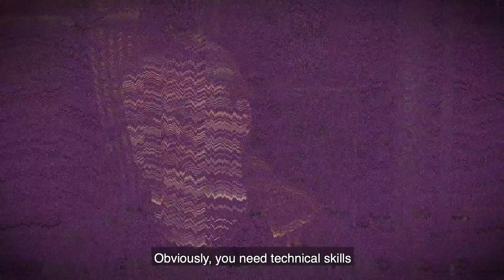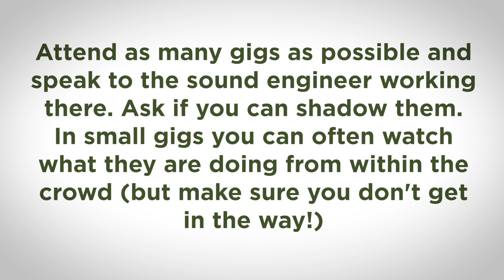Meet Alex, a Sound Engineer...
Sound Engineers ensure the sound at an event or recording is right for the listener and production.

Pathways: Many people start out by doing work experience and shadowing a professional. There are lots of sound engineering courses at level 3 and 4 (university level) for example at GBMet, BIMM and East Sussex College.

Work Experience Ideas: Local theatres in Sussex often have work experience opportunities.

Example Local Businesses: Eastbourne Theatres, Brighton Theatre Royal, The Dome, Chichester Theatres.

Top Tip: Attend as many gigs as possible and speak to the sound engineer working there. Ask if you can shadow them. In small gigs you can often watch what they are doing from within the crowd (but make sure you don't get in the way!)